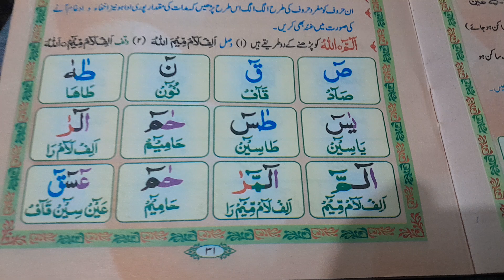Quran class, Quran with translation and pronunciations (2)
Quran class, Quran with translation and  pronunciations             Quran class, Name of Allah  and Muhammad.                  Al Karmeem All types of facilities of finishing, ceiling and moulding work are available. Ijaz Q. 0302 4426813

 Finishing, civil, electrical,  plumbing, mechanical, solar systems, repairs, maintenance, and rectifications.

Pilling, excavation, shotcreate, anchoring, and rock blasting ,
All types of contractors are available
Ijaz Qurashi  A2 block valancia lahoreAll types of facilities of finishing, ceiling and moulding work are available. Ijaz Q. 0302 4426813 Well decorated Excellent marriage halls with huge sitting capacity available in approachable location ,lahore. Ijaz Qurashi 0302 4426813Asia europe pakistan civil electrical, mech, earth and Pilling construction and property solution.